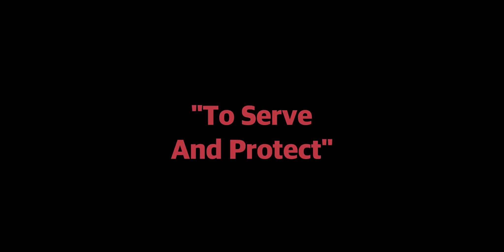The Din of Night, Episode 1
Episode 1, "To Serve and Protect", tells the story of a soldier who made the ultimate sacrifice for our country.